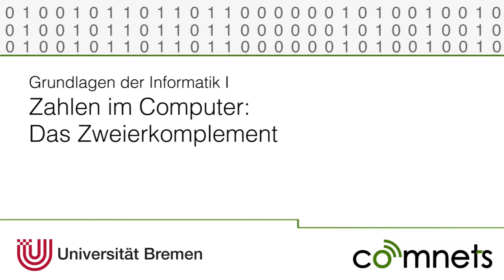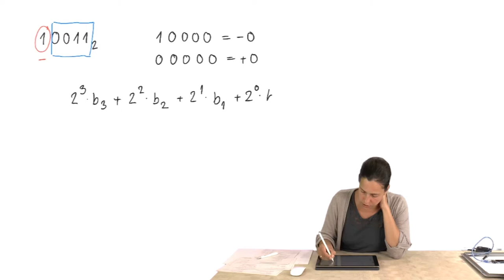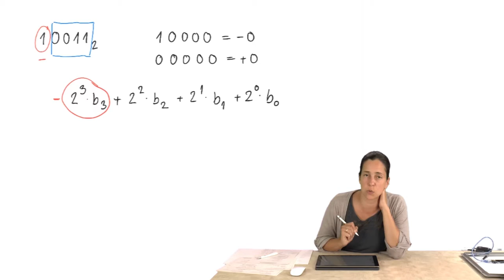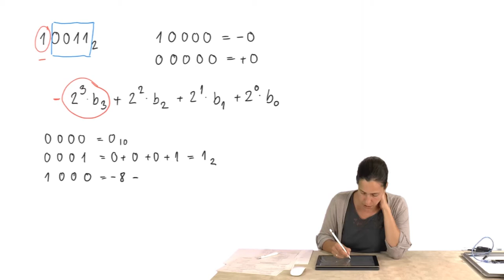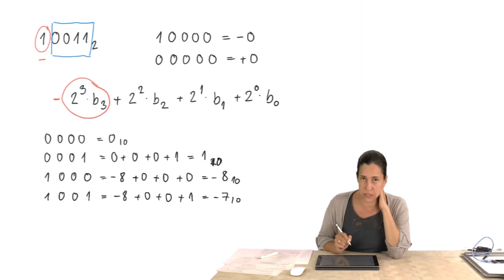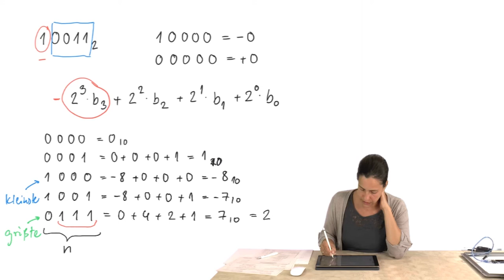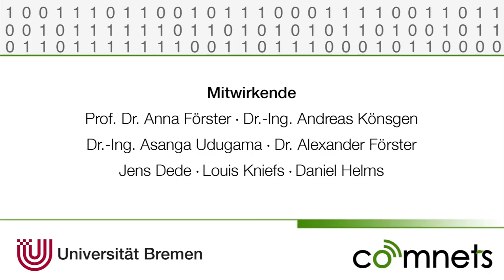Video 2-10: Das Zweierkomplement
Dieses Video behandelt die Speicherung negativer Zahlen / das Zweiterkomplement.